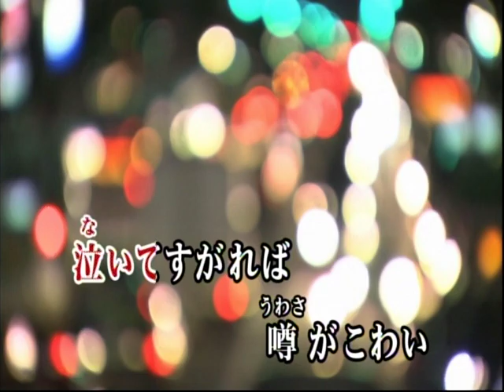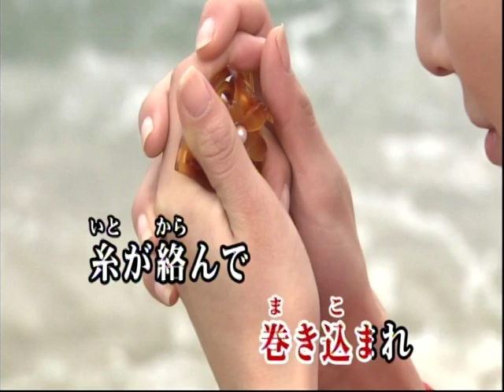愛の河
作詞／西しょうご　作曲／橋本博行
　　　歌／西しょうご